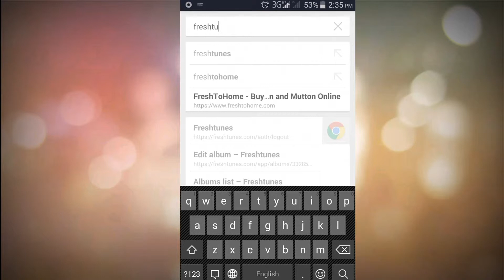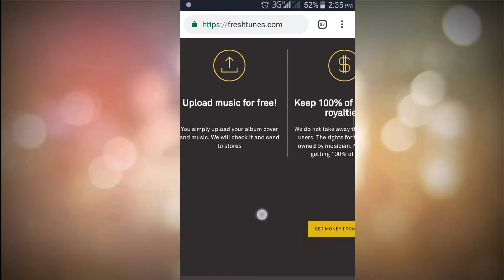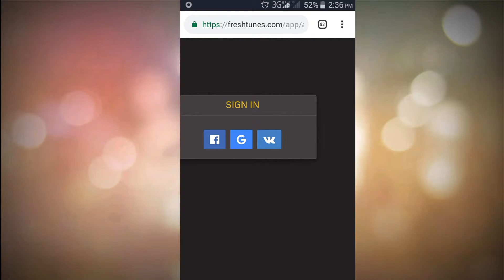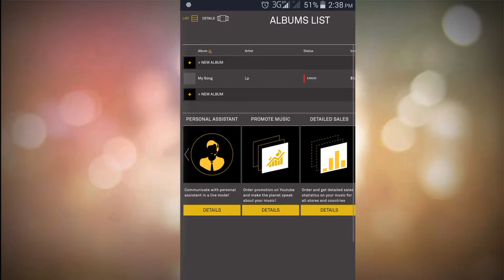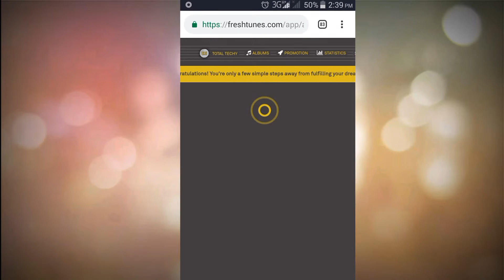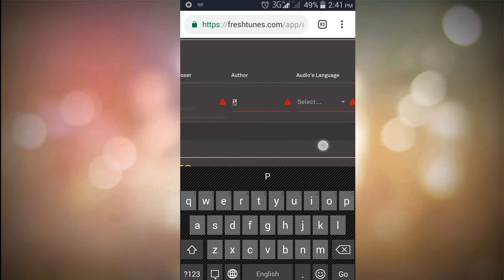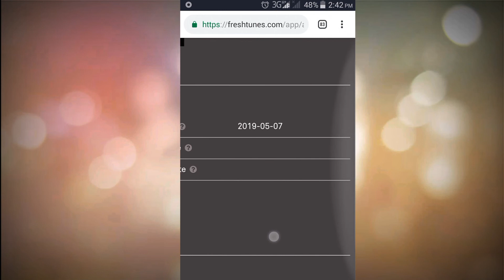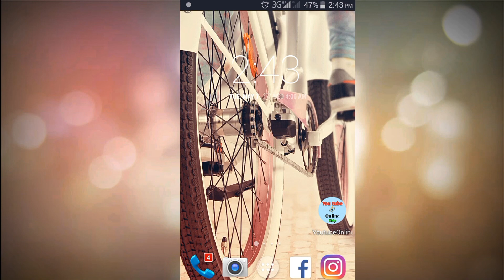अपना गाना uplode करके पैसे कैसे कमाये ! apna gana gana.com per kaise dale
Hello friends aj mane ish video me bataya hai ke ap apna gana music store me dalkar paise kaise kamaye !
instagram name "sp cracker"
My gears
home made tripod
Mic earphone using
Sp cracker
sp cracker